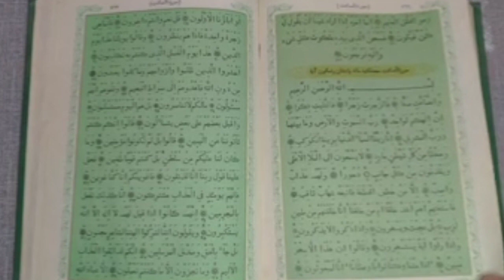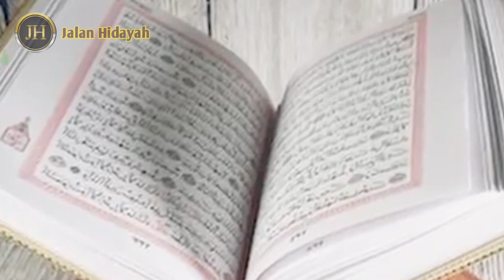MUALAF TERBARU 2022-Heboh !Pendeta AS Masuk Islam, setelah ngedit terjemah Al-Qur'an bahasa Inggris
Mantan pendeta, di Amerika masuk Islam ,setelah mengedit terjemah Al-Qur'an ,bahasa Inggris.Seorang mantan pendeta Amerika, yang kini menjadi khatib,atau (pengkhotbah) muslim, mengungkapkan inspirasi di balik dirinya memeluk Islam.
Diketahui, nama mantan pendeta tersebut adalah, Samuel Earle Shropshire.